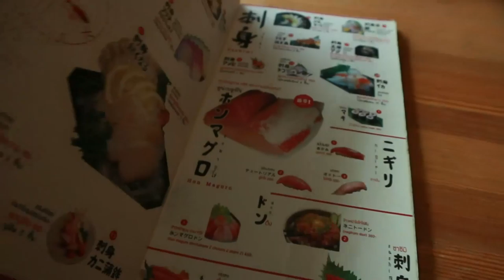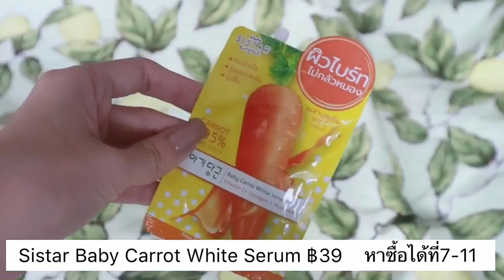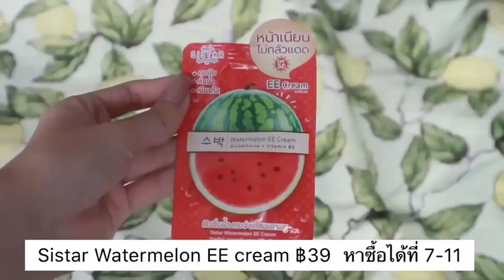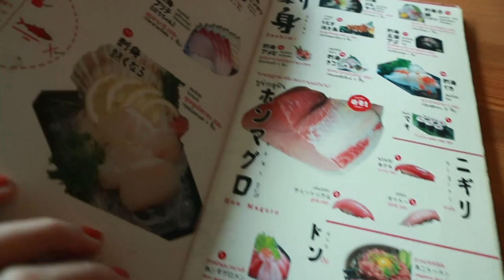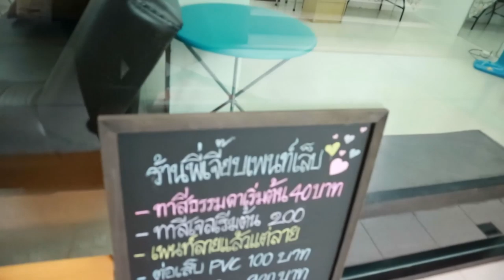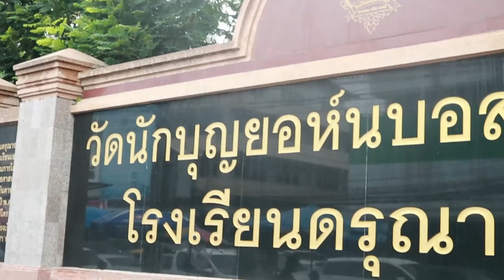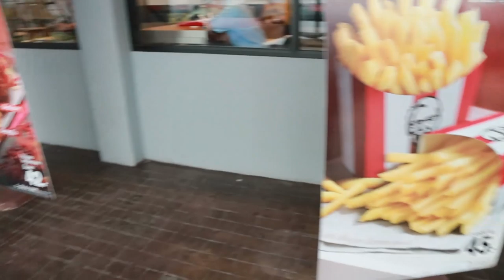C_ROT || VLOG ONE DAY WITH ME พาไปกิน ไปรับเด็กแว่นที่โรงเรียน